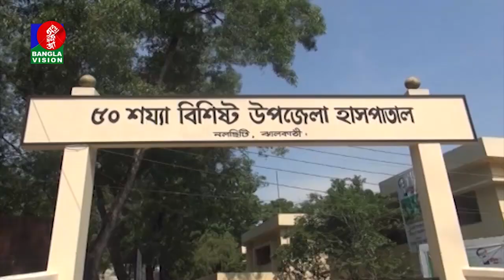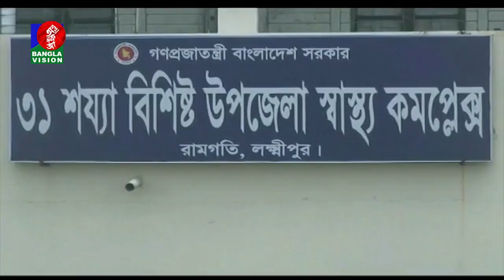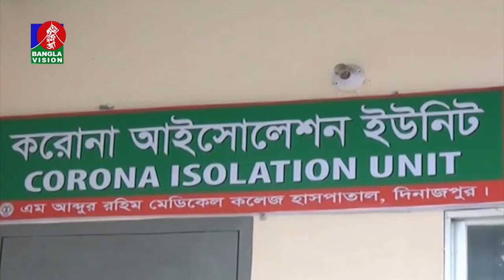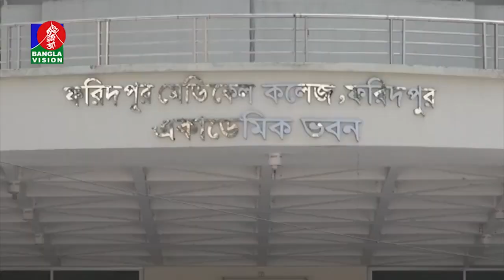জ্বর-সর্দি-কাশিতে বিভিন্ন জায়গায় আরো ৬ জনের মৃত্যু | Coronavirus | COVID-19 | Banglavision News